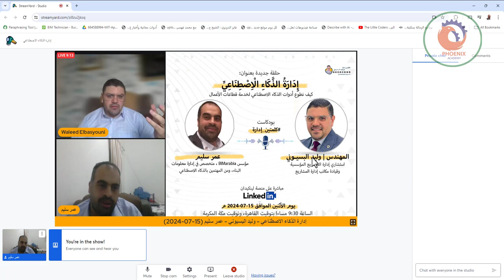مبادئ الذكاء الاصطناعي